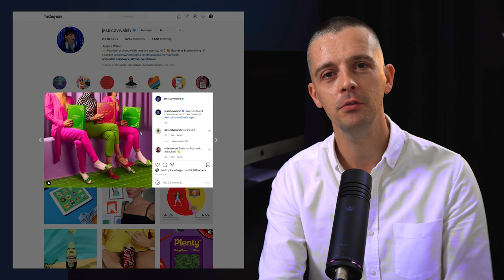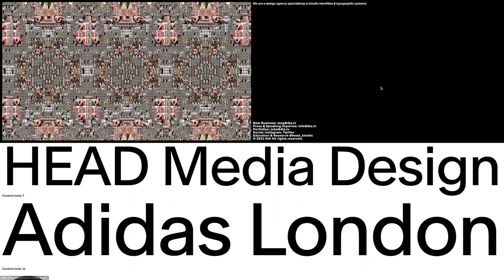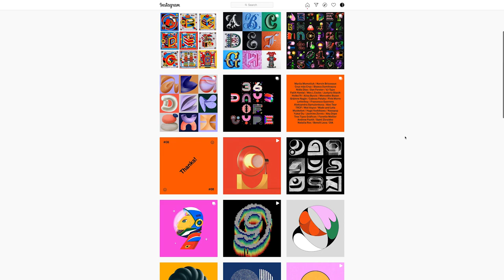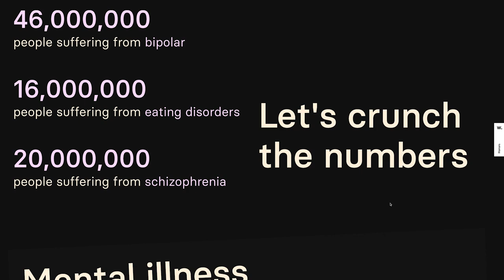How personal projects can grow your creative career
An incredibly informative and inspiring guest post from none other than Matt Brunton! Please show him some love in the comments! Matt is here to talk to you about the importance of continually working on personal projects.

They help you on multiple fronts:
1) They sharpen your kills (repetition equals mastery)
2) They build your portfolio (yes, you can include personal projects in your portfolio. In fact, if well-executed, they can be just as valuable as real projects)
3) They help you stay creative and nimble-minded.
Are you working on any personal projects at the moment?

Discover your DESIGN PATH.